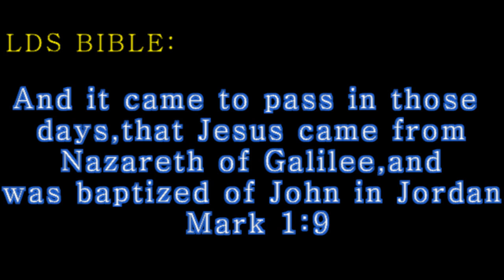LDS Deaf Closed-Captioning "John the Baptizing Jesus" picture:Bangalore-ISL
Bangalore-Indian Sign Language:LDS Deaf Closed-Captioning "John the Baptizing Jesus" picture of The Church of Jesus Christ of Latter-Day Saints